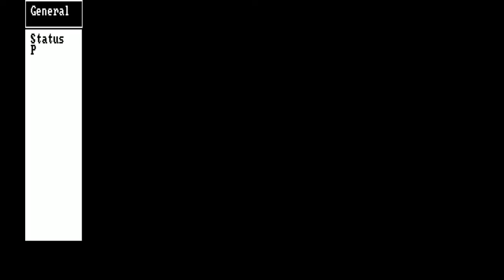#19 Romance of the Three Kingdoms 1 (三國志 1)